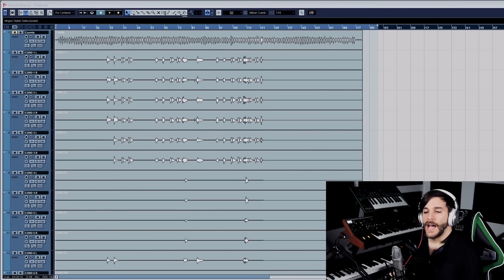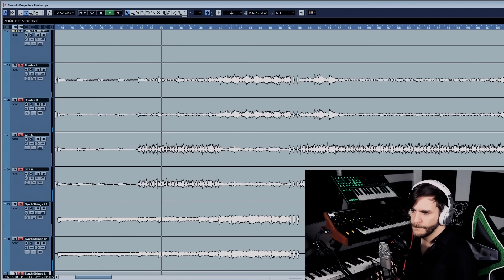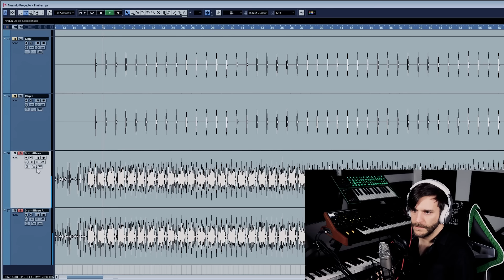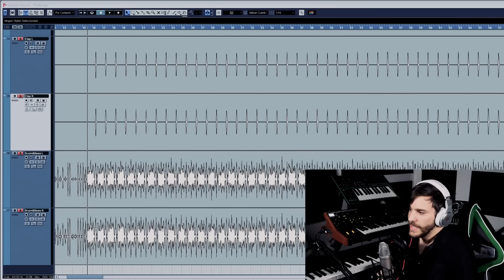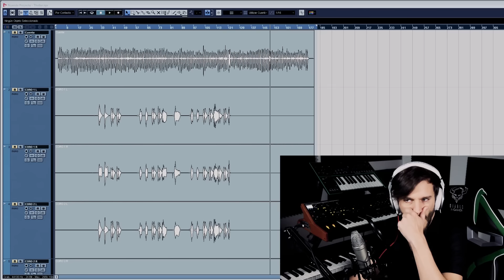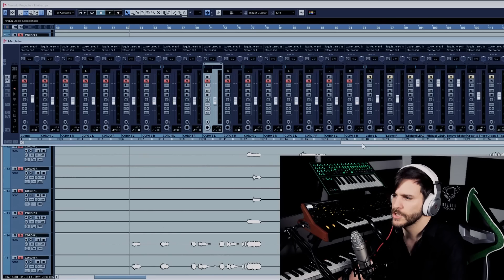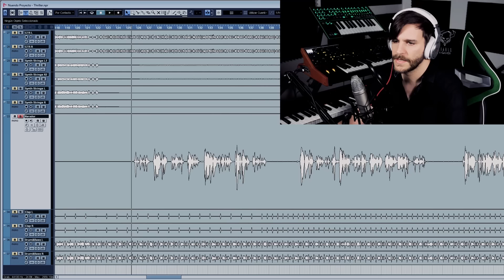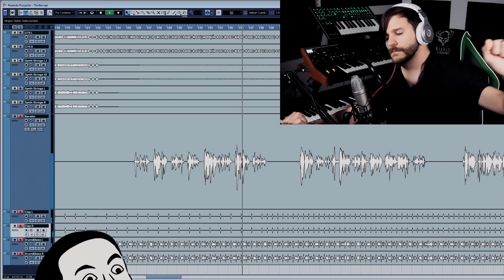DECONSTRUYENDO "THRILLER" (Michael Jackson) | ShaunTrack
El tema que voy a analizar hoy es "Thriller" de Michael Jackson.